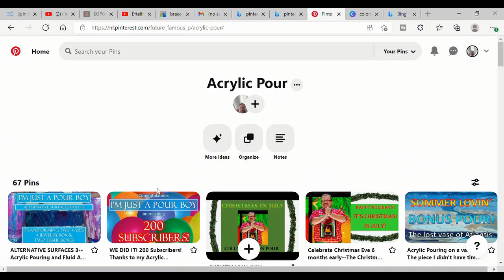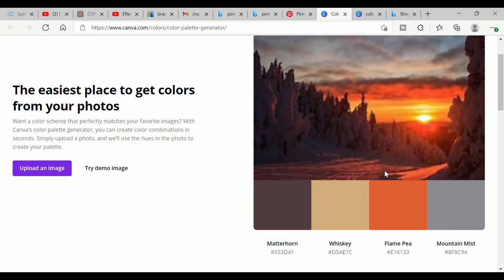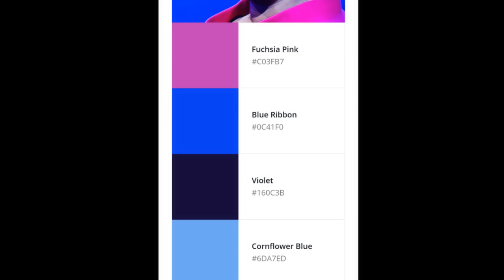Color palettes 🎨 for acrylic pouring. No color theory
Color palettes 🎨 for acrylic pouring. No color theoryHello my pour people! Choosing a color palette for your acrylic pour can be one of the more difficult parts of your journey. Of course, in the long run it helps to understand color theory, but what if you lack inspiration and want to paint now? I found this site on Pinterest which makes choosing a color palette a snap!

★★★ Welcome to I'M JUST A POUR BOY★★★
Hello friends! My name is Michael Diederich and this is my channel for anyone from beginners to advanced artists who want to explore the world of Acrylic Pouring and Fluid Art!

★★★DON'T HAVE A LOT OF TIME? NO PROBLEM!★★★
Check out my time lapse videos: a two-hour pour in just 5 minutes!

★★★WANT TO SEE MORE PAINTINGS★★★
On my site you can see my entire collection!

★★★SOCIAL MEDIA★★★

 ★WANT TO SUPPORT ME AS AN ARTIST? ★
Any help is appreciated and welcome. Clink the link to donate to I’m Just A Poor Boy—I mean POUR boy… Actually, both are true!